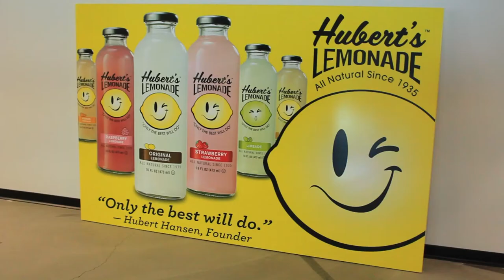Monster Beverage Corp